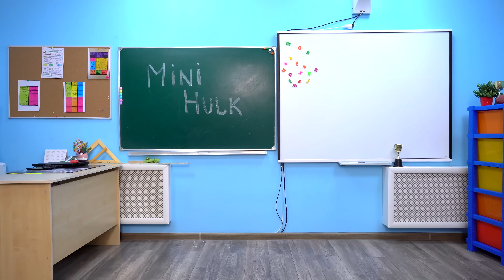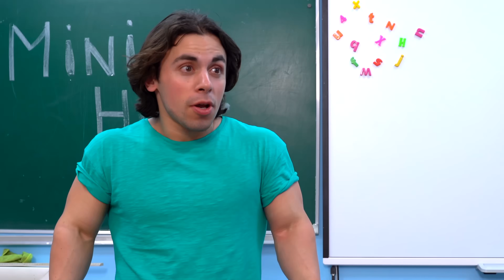I RAGAZZI SALVANO IL CAMPUS! 🔥 Dov'è andato il professor Max? | KiKiDo Campus Italian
Mini-Hulk ha rovinato la vita di tutti nel campus! Gli adolescenti si alleano per combattere Mini-Hulk. Allo stesso tempo, scoprono il vero Professor Max! Gli studenti riusciranno a salvare il campus? ❤️ Episodio precedente

Lascia commenti sotto i nostri video, metti mi piace e non dimenticare di premere il campanello per ricevere notifiche sui nuovi video sul canale 🔔💓
Vi amiamo tutti moltissimo!